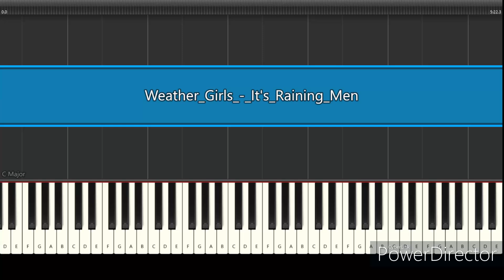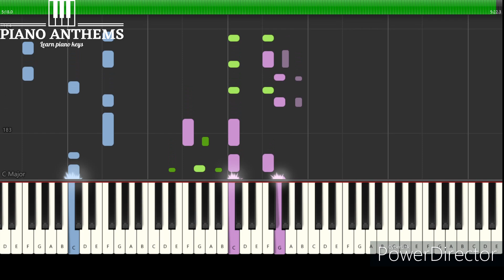Learn Piano Keys | Weather Girls - Its Raining Men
70s classic, play along and master